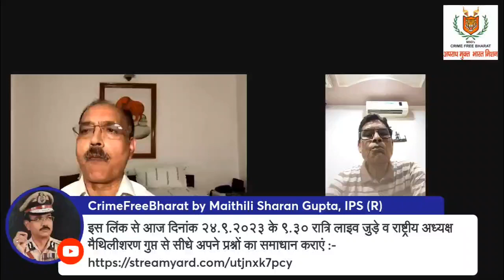अंध भक्तों को अपने बच्चों के अच्छे भविष्य के बारे में सोचना होगा: मैथिली शरण गुप्त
माननीय प्रधानमंत्री जी भी हारेंगे, अब उभरते चन्दगुप्त व्यवस्था परिवर्तन के सिरमौर बनेंगे: मैथिली शरण

चुनाव लड़ना, जीतना, मंत्री व मुख्यमंत्री बनना  बापौती मानने वाले राजनेता भी चन्द्रगुप्तों से हारेंगे

२१ लक्ष्योंसहित अपराध एवं भृष्टाचार मुक्त, कर मुक्त, क़र्ज़ व गरीबी मुक्त, फ्रीबी मुक्त भारत पाएं :-

I am sharing 'स्वर्णिम भविष्य के लिए जुड़े' with you

अपने बच्चों के लिए सदस्य या चन्दगुप्त के रूप में रजिस्ट्रेशन करें।

इसमें आपका कोई पैसा खर्च नहीं हो रहा है न ही आप कोई नियम कानून का उलंघन कर रहे हैं।